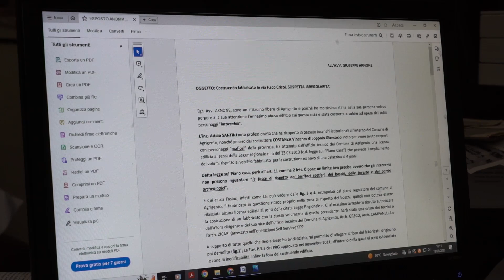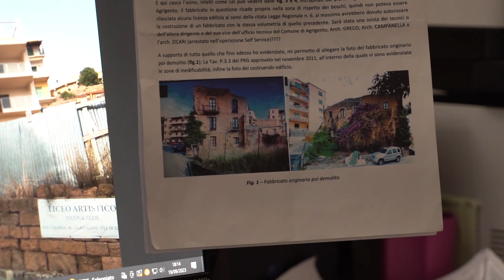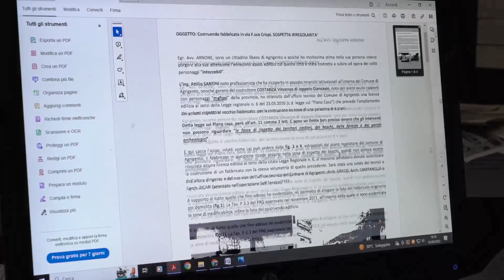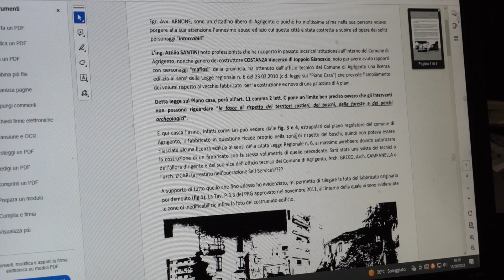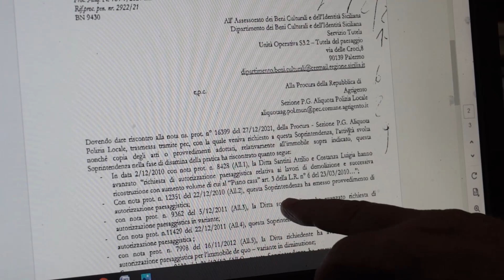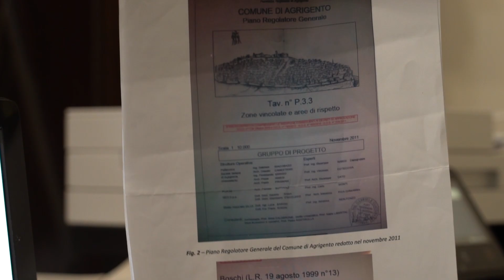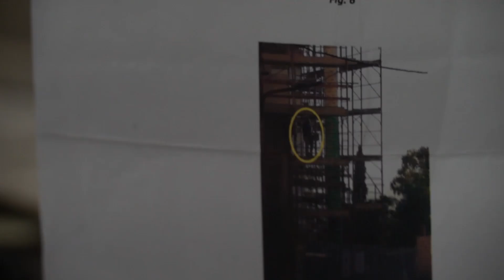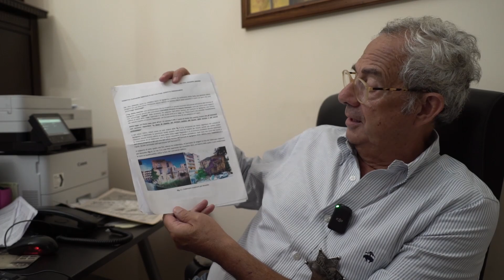Procuratore Di Leo, il Suo primo atto deve essere il sequestro del palazzone illegale